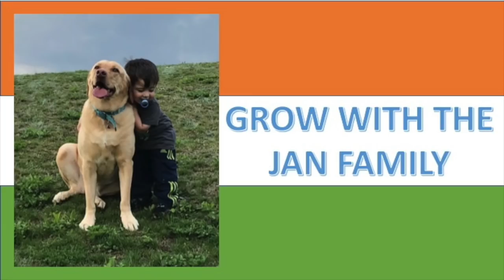AMERICANS REACT TO SUNANDA VASHISHT "ABROGATION OF ARTICLE 370 IS A RESTORATION OF HUMAN RIGHTS"